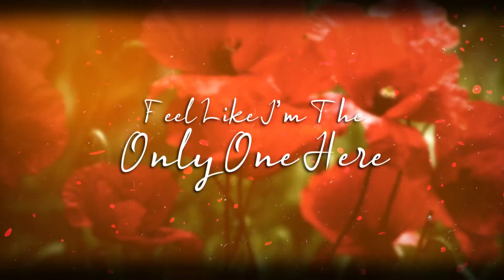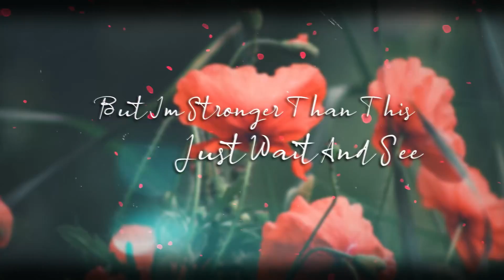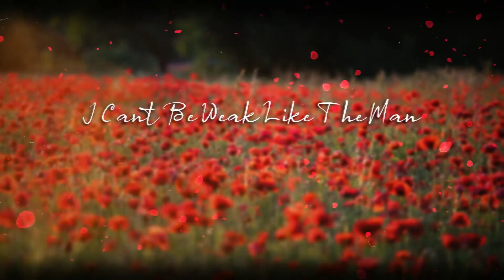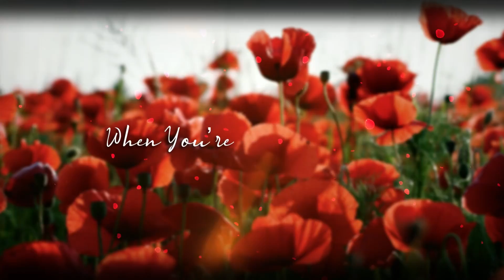string us together - fight. (Official Lyric Video)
Thanks for being here and listening!

Stream “fight.” On all platforms!